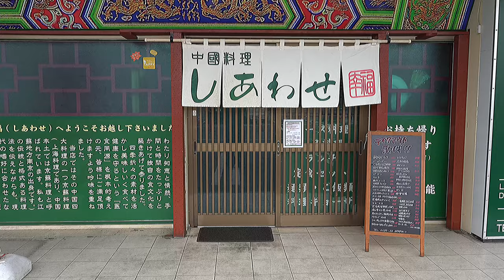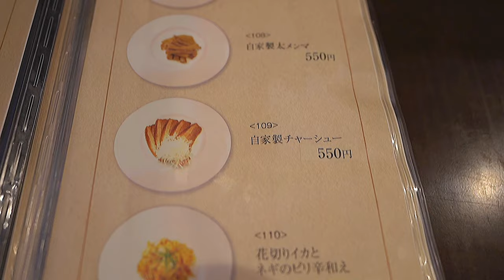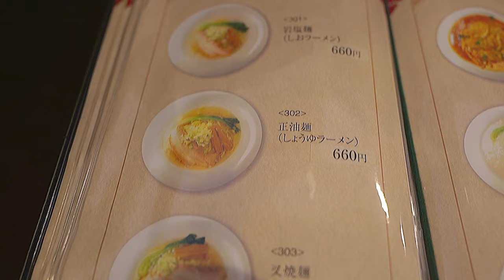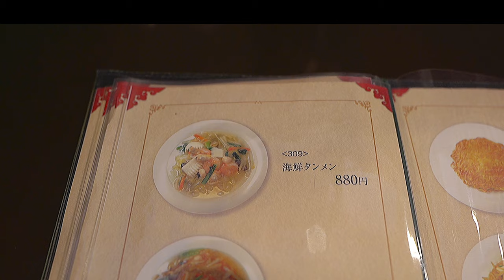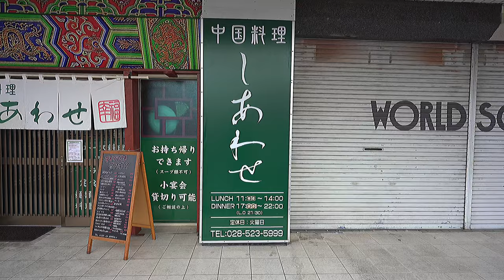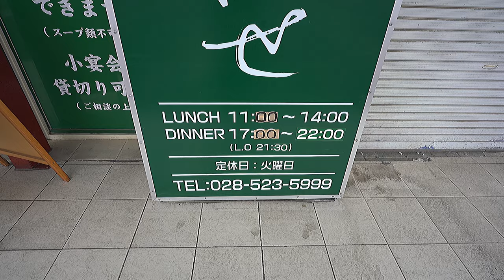#113 栃木県小山市 天神町 しあわせな時間を… 中国料理 幸福(しあわせ)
小山市にある近所の中国料理屋さんへ…
近い割に一度も足を運んだ事のないお店となります…
メニューは豊富！
とは言え…結果注文はラーメンと餃子…
ラーメン屋さんとは違う美味さで満足です😆
気になる方は是非！